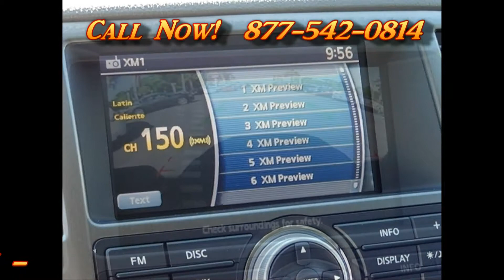2013 Nissan Armada SL 609648 Offered By Morris Nissan Charleston, SC